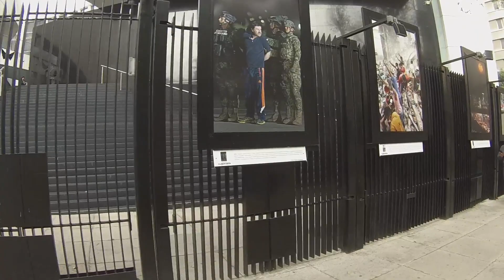Caminando en la Ciudad de Mexico 2019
Caminando por el paseo de la Reforma hasta el Zócalo